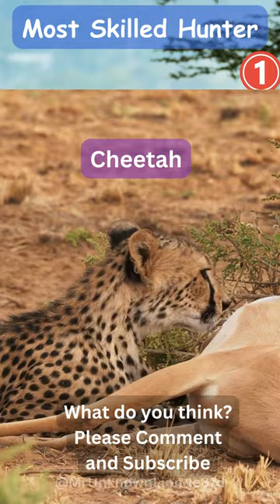Top 5 Most Skilled Hunters in the Animal Kingdom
The animal kingdom is filled with remarkable predators that have evolved incredible hunting skills to survive and thrive in their environments. In this list, we explore the top 5 most skilled hunters, known for their exceptional hunting techniques and strategies.

Cheetah (Acinonyx jubatus): The cheetah is renowned as the fastest land animal, capable of incredible bursts of speed. Their slender bodies, sharp claws, and keen eyesight allow them to chase down prey with remarkable precision, making them highly successful hunters on the African savannah.

Orca (Orcinus orca): Often referred to as the "killer whale," the orca is an apex predator of the oceans. With their intelligence, teamwork, and powerful bodies, they employ sophisticated hunting strategies to capture a variety of prey, including fish, seals, and even large marine mammals.

African lion (Panthera leo): Lions are iconic apex predators and renowned for their coordinated group hunting known as cooperative hunting. By utilizing teamwork and strategic positioning, they increase their chances of capturing larger prey, making them highly effective hunters on the African plains.

Peregrine falcon (Falco peregrinus): The peregrine falcon is known for its exceptional speed and aerial agility. They are capable of high-speed dives, reaching speeds over 240 miles per hour (386 km/h), to catch their prey, making them the fastest animal in the world.

Snow leopard (Panthera uncia): The elusive snow leopard is a master of stealth and camouflage. With their powerful build, thick fur, and keen eyesight, they can silently stalk and ambush their prey in the rugged mountainous terrains they inhabit.

These skilled hunters showcase the remarkable adaptations and strategies that animals have developed to secure their next meal. From speed and agility to intelligence and teamwork, they exemplify nature's incredible diversity of hunting techniques.